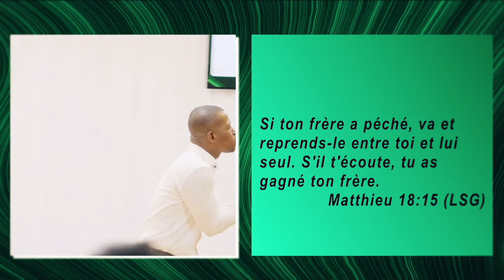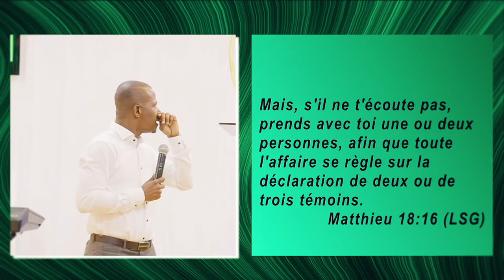Celui Qui Est Offensé Doit Faire Le Premier Pas : Leçons Bibliques Sur Le Pardon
Dans cette vidéo, nous explorons un principe biblique souvent méconnu : "C'est celui qui est offensé qui doit faire le premier pas." Pourquoi est-il important, selon la Bible, que celui qui a été blessé prenne l'initiative de réconciliation ?

Nous plongeons dans les Écritures pour comprendre le rôle du pardon, du rétablissement des relations, et de l'humilité dans les conflits. La Bible nous enseigne que, même si nous sommes offensés, le pardon et la réconciliation sont des actes de foi et d'obéissance à Dieu. En prenant l'initiative, nous imitons le caractère de Christ, qui a toujours cherché la paix, même face à l'injustice.

Cette vidéo vous guidera à travers des passages bibliques clés et des exemples concrets pour mieux comprendre ce concept et comment l'appliquer dans votre vie quotidienne.

🇨🇭🫡PROPHÈTE KING ÉRIC
📱Devenir Partenaire de la mission

🏦💳 Pour faire un don Par virement bancaire 👇👇👇
✔️Titulaire du compte : Eglise Esprit Supérieur
✔️IBAN : CH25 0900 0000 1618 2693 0
✔️BIC : POFICHBEXXX

📩 Email de Église : contact@egliseespritsuperieur point
📱Téléphone Église : 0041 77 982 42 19
▶️ YouTube de l’Église : @egliseespritsuperieur
▶️ Facebook de l’Église : @EgliseEspritSuperieur
▶️ Instagram de l’Église : @eglise_esprit_superieur
⛪️📍Adresse de l’Eglise : Route du Pâqui 2, 1720 Corminboeuf (Fribourg-Suisse)

▶ 𝙎𝙞 𝙫𝙤𝙪𝙨 𝙖𝙥𝙥𝙧é𝙘𝙞𝙚𝙯 𝙘𝙚𝙩𝙩𝙚 𝙫𝙞𝙙é𝙤, 𝙣'𝙝é𝙨𝙞𝙩𝙚𝙯 𝙥𝙖𝙨 à 𝙡'𝙖𝙞𝙢𝙚𝙧 𝙚𝙩 à 𝙡𝙖 𝙥𝙖𝙧𝙩𝙖𝙜𝙚𝙧.

N'hésitez pas à partager avec vos amis et votre famille. Avec beaucoup d'amour et que Dieu vous bénisse.